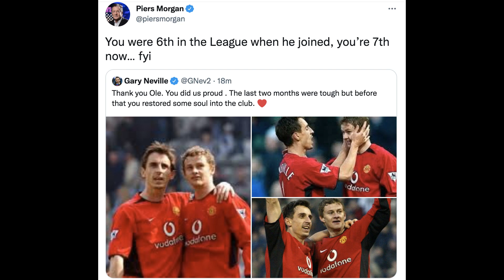Neville reveals why Pochettino would join Man United ‘tomorrow’